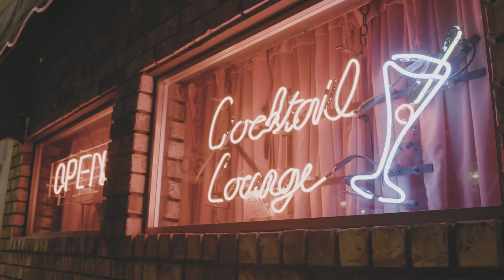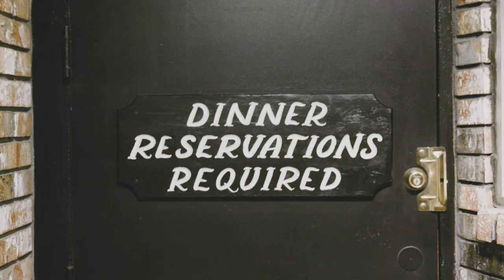The Imports Ep. 4: Supper Clubbing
Danny and Jonny take on their first Wisconsin supper club. Dining at the famous Five O’Clock Steakhouse, the guys from The Full Pint step back in time to try a classic Wisconsin Friday fish fry and learn some quirky history about our state’s beer culture.

Johnny and Danny, the beer experts behind “The Full Pint” share their favorite pick each month to include in your Build-Your-Own-6-Pack available at all Pick ‘n Save stores.